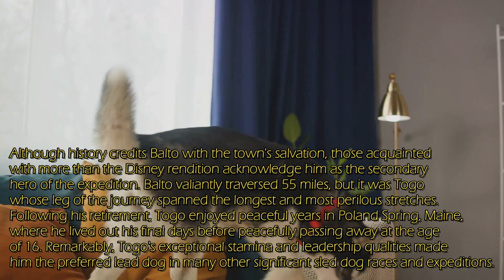"Unleashing the Epic Tale of Alaskan Huskies! 🐾🐺 Explore Their Remarkable Evolution!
Get ready to embark on a captivating journey with us, "Unleashing the Epic Tale of Alaskan Huskies! 🐾🐺 Explore Their Remarkable Evolution! In this video we delve into the fascinating history of the Alaskan Husky, from their prehistoric roots to their current status as cherished companions. Join us as we uncover the evolution of this remarkable breed and explore their unique characteristics that have made them such beloved pets today. 🐾🐺
Get ready to embark on a captivating journey with us as we delve into the fascinating history of the Alaskan Husky, from their prehistoric roots to their current status as cherished companions. Join us as we uncover the evolution of this remarkable breed and explore their unique characteristics that have made them such beloved pets today. 🐾🐺

OUTLINE:

00:00:00 The Origins of Alaskan Huskies
00:02:13 Alaskan Huskies - The Working Dogs
00:04:20 Transformation to Family Pets
00:06:34 Alaskan Huskies Today
00:08:38 A Tribute to Alaskan Huskies